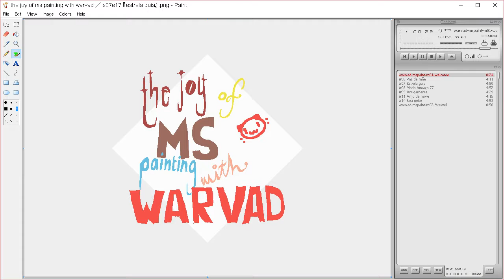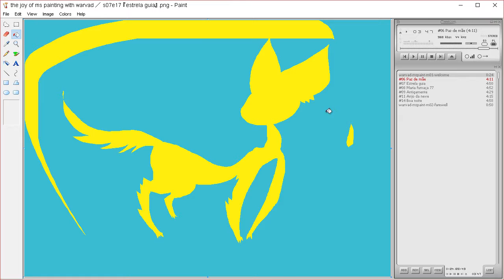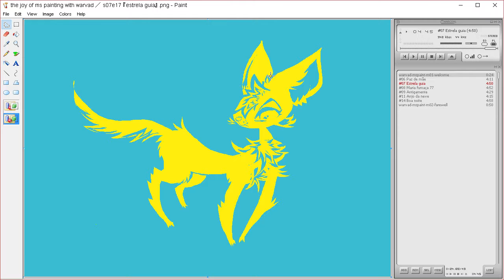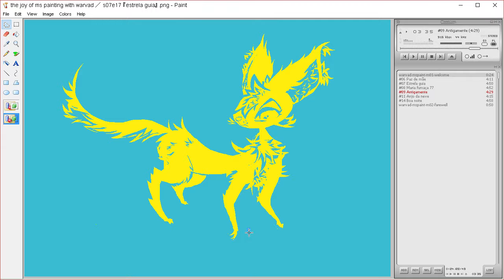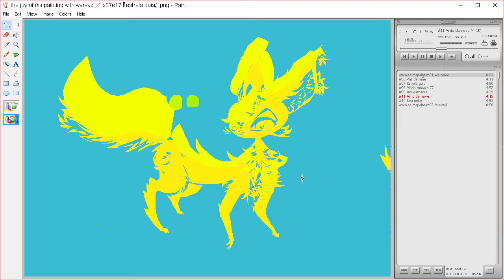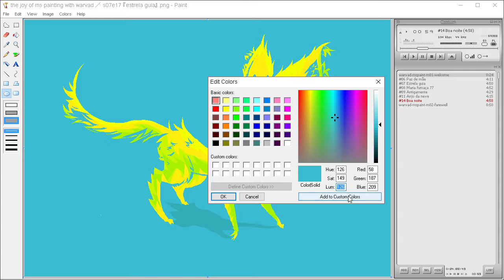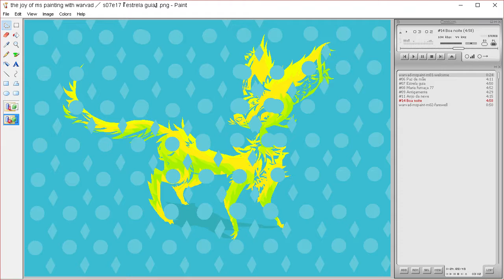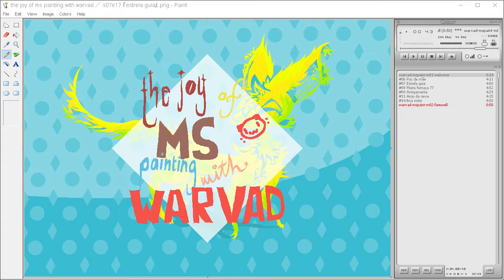the joy of ms painting s07e17 『 estrela guia 』